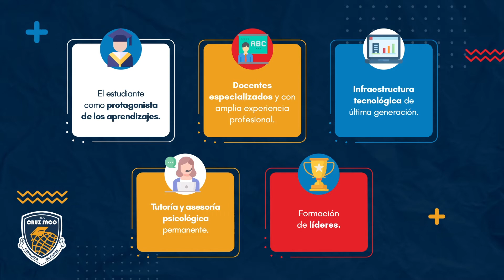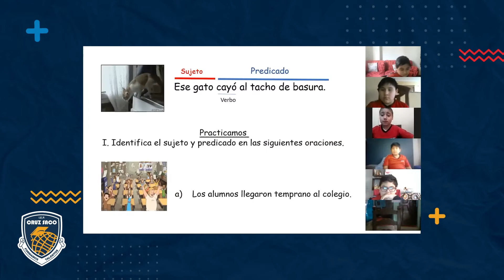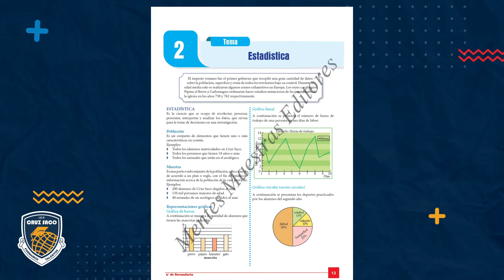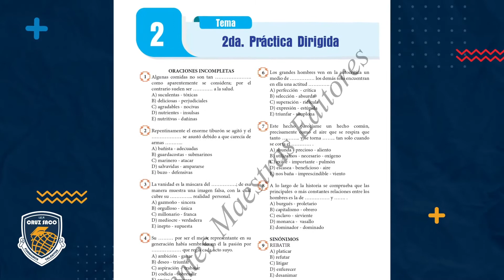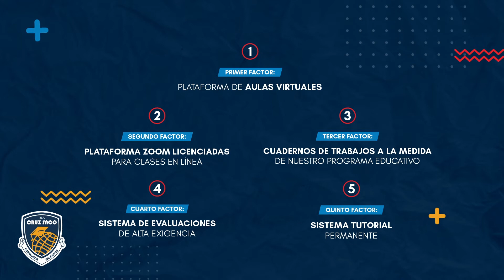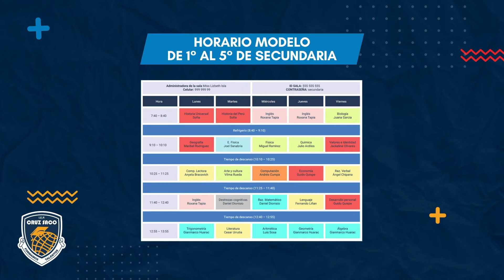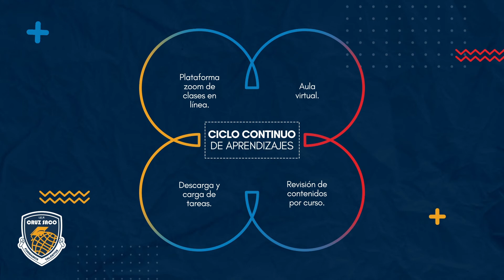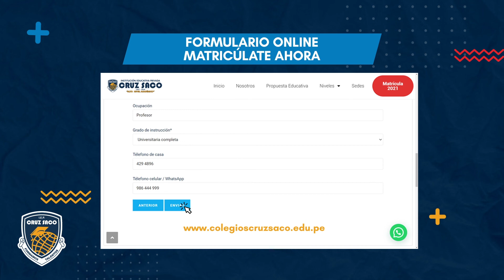Informe Secundaria | Colegios Cruz Saco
Video informe donde mostramos toda nuestra propuesta educativa para el año 2021